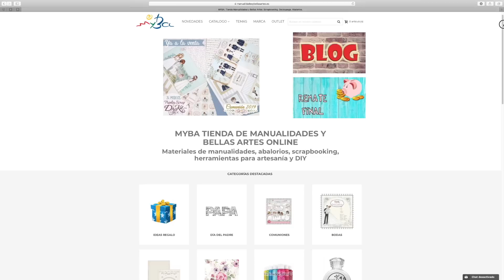Cómo hacer imitación cuero o bronce. | Falsos acabados. | Técnica 3 pasos en papel, yeso y madera.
❤ ❤ ❤ ❤ ❤ Dame un like si te ha gustado, deja un bonito comentario y comparte para ayudarme a seguir haciendo tutoriales. ¡¡¡GRACIAS!!! ❤ ❤ ❤ ❤ ❤

Muchas gracias a todos nuestros suscriptores por ayudarnos a que el canal crezca tan rápido.
Nos véis varios miles de vídeos cada día de técnicas de manualidades, hauls, tips y trabajos paso a paso. Sentimos no poder dar servicio de apoyo individual por escrito, nuestras cifras actuales lo hacen imposible. Por ello los comentarios no se pueden contestar. De vez en cuando haré un vídeo de preguntas y respuestas para los suscriptores que estén atentos, pero es casi seguro que tu pregunta es una de las 10 FAQ que puedes ver en nuestro canal en un vídeo aparte
Si tienes otra pregunta y vemos que es frecuente puede que la conteste en vídeos aparte de preguntas y respuestas, o que me dé una idea para próximos vídeos. Valoro vuestro apoyo comentando, compartiendo y dando like a los vídeos para que podamos seguir adelante con este proyecto. GRACIAS!!!

DISTRIBUIDOR EN ESPAÑA DECOART
ARTESANIA CHOPO SL
C/LEON,3(POLIGONO IND.
CABO CALLEJA
FUENLABRADA (MADRID), ES 28947